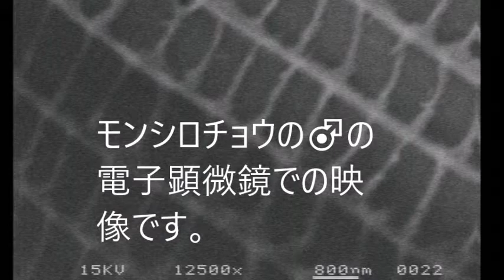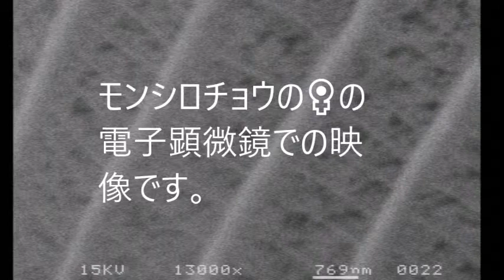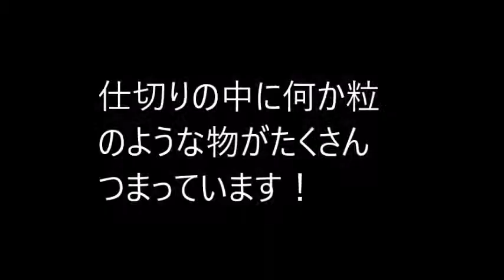モンシロチョウ（昆虫）の視界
我々の見ているRGBの世界とは違う昆虫の見ている視界は別世界のアートかもしれません。紫外線も色として見えているそうです。その世界を少しだけ覗いてみました。